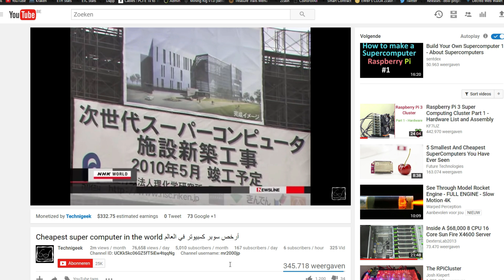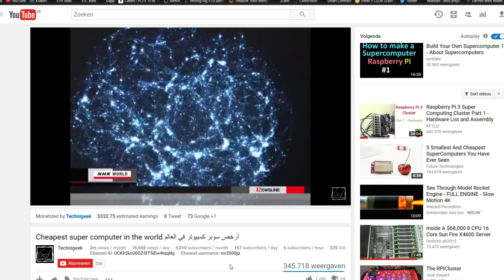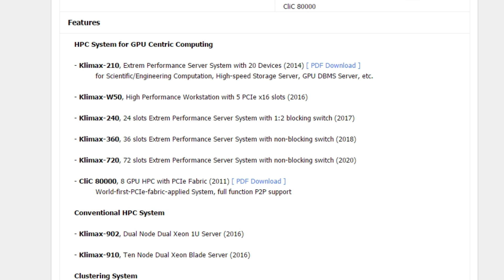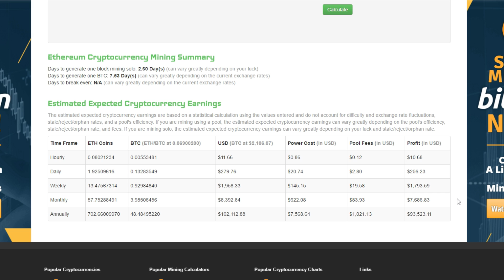72 GPUs, 1 Mining RIG, The Future Of GPU Mining!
Today i show you what the future of GPU Mining rigs can hold... 72 GPU motherboards for extreme supercomputers are developed at this very moment. (Currently at 20 GPUs on a single board)

Check out these GPU Servers, they would only need to be modified to RX Series or Vegas.

Join Discord at the BuriedONE Blockchain Community (BBC.. Lol?) Discord